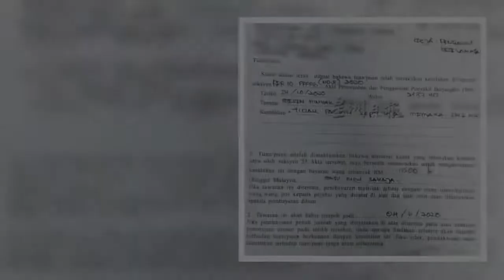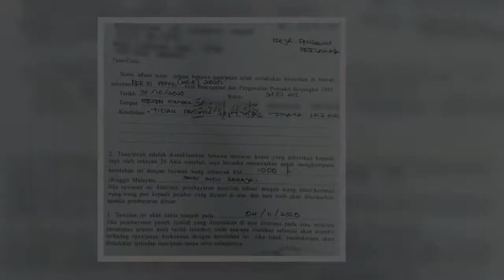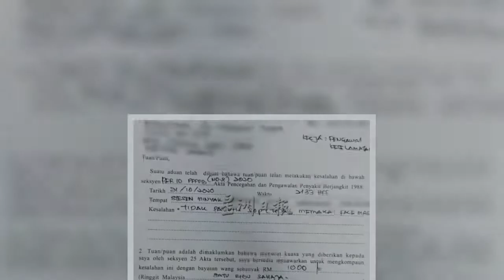Security Guard Fined RM1,000 For Not Wearing Face Mask While Pumping Petrol